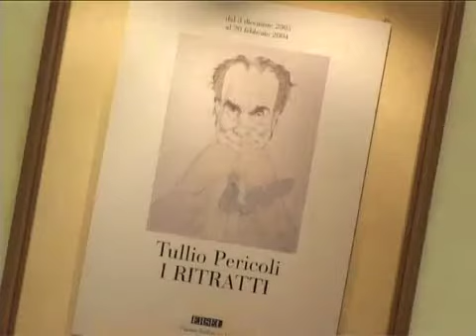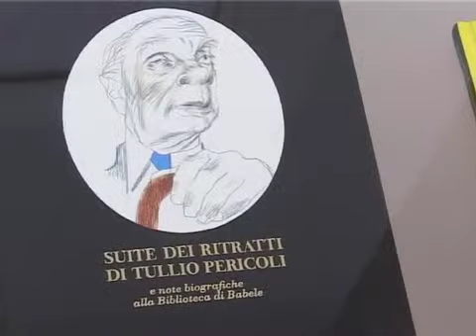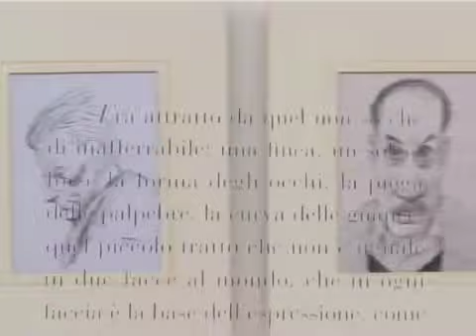Ersel - Tullio Pericoli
I ritratti - Mostra allestita presso lo spazio Ersel di Torino il 3 dicembre 2003.